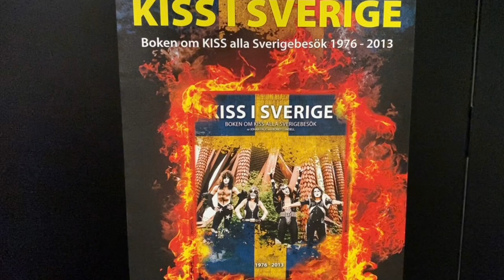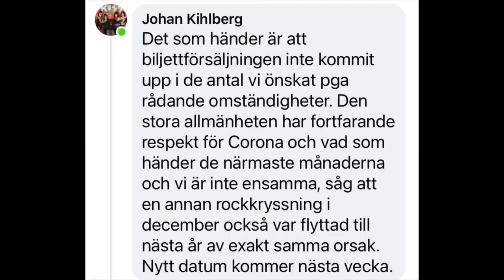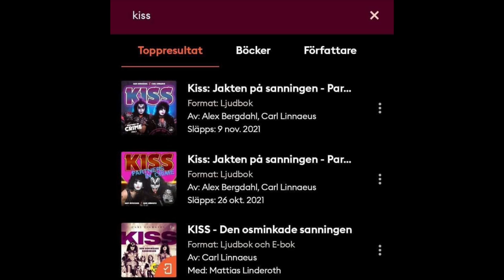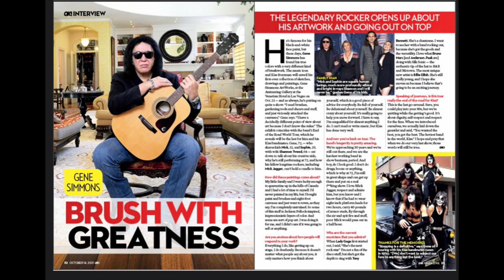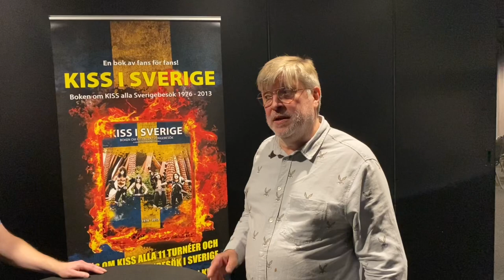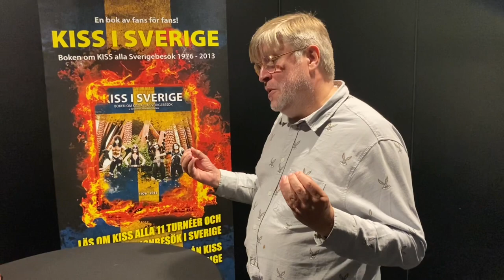Bernt pratar KISS på söndagarna: Avsnitt 17: Kiss i Sverige och uppskjutna saker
Senaste KISS-nyheterna om Tommy Thayer, Paul Stanley och Gene Simmons och de andra hjältarna..

Vad händer med "A Viking's KISS", KISS uppskjutna spelning, Alex Bergdahl & Carl Linnaeus, Tommy Thayers inträde i "Oregon Music Hall of Fame", "KISS i Sverige" med Johan Falk, KISS med Haaks, Mer om "Destroyer boxen".

Bernt pratar KISS på söndagarna - är en uppdatering från Söndagstelefonsvararen, det enda stället då, för de senaste KISS-nyheterna. Youtubeversionen innehåller det senaste senaste och äldsta äldsta. Mina minnen och KISS Nyheter.

På tal om Alex så har hans och Carl Linneaus böcker blivit talböcker, de kommer26 oktober på alla "plattformar" och är inläst av Per Wäsberg

Å så sista nyheten kring Alex Bergdahl, i sin podd "Alex Room Service" går han ned på djupet i "Kiss kartongerna"